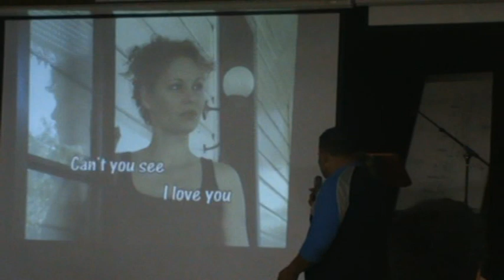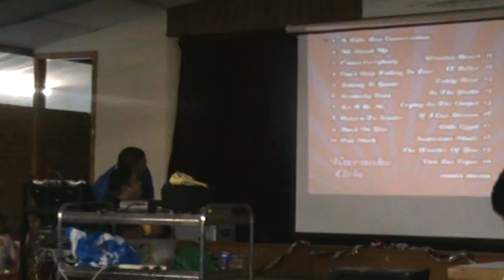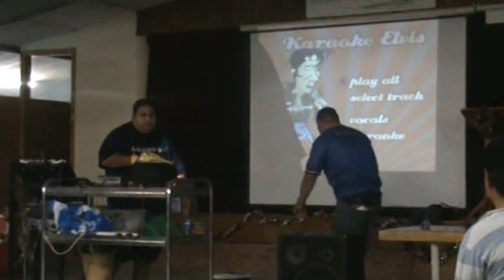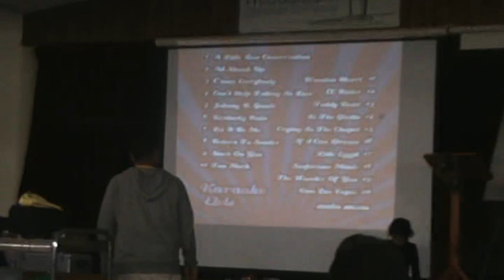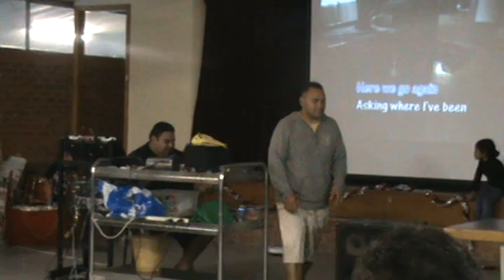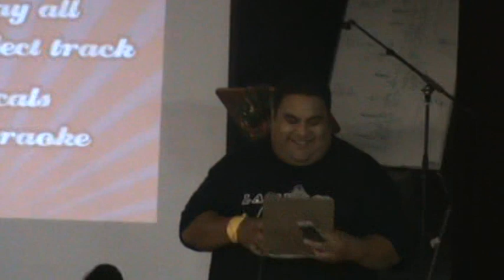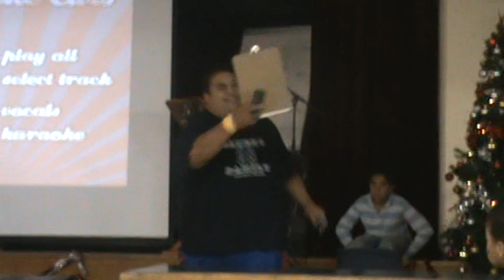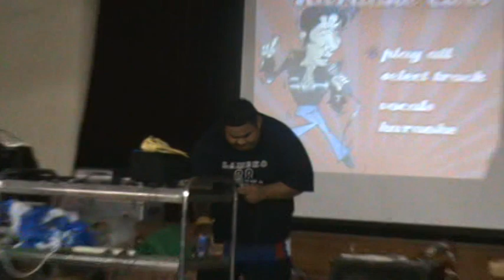Lameko Family Reunion 2008 Day 2 Kareoke Elvis Challenge Green & Yellow